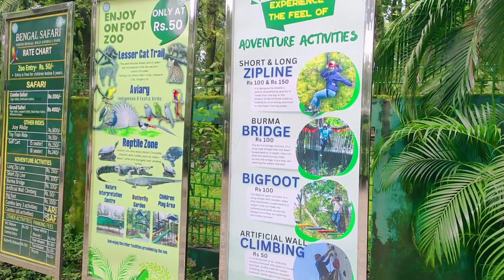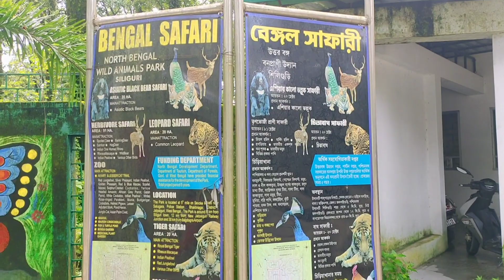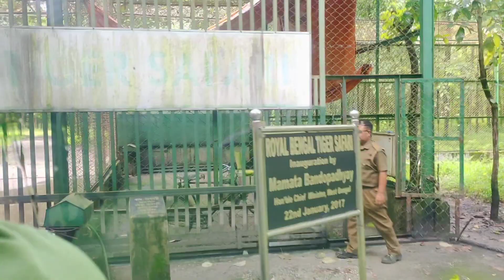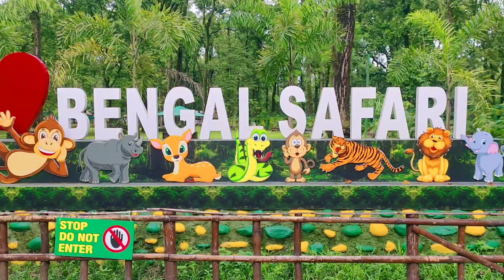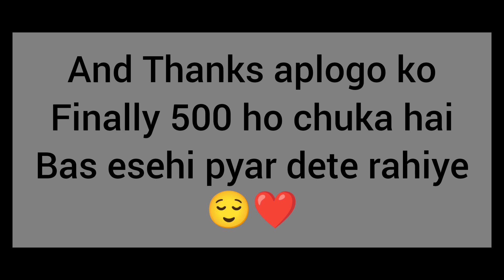Finally guys Bengal safari vlog 💗(herbivores animals &royal Bengal tiger)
guys I am back with Bengal safari vlog me and roo visited there on 26august Saturday it is really a nice place to spend time with your loved ones and also for children there is a park due to little time we were not able to capture it properly and also for rainy day the animals were kept in cage so I will visit it again with my family then will make a short vlog 💗

The intro I have used link is given below of that channel she makes really amazing intro support her 😊